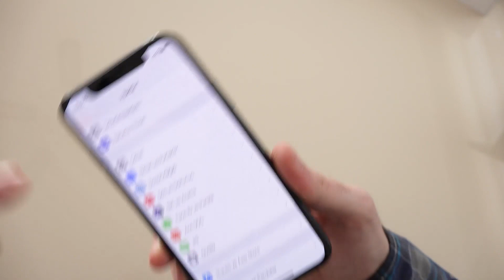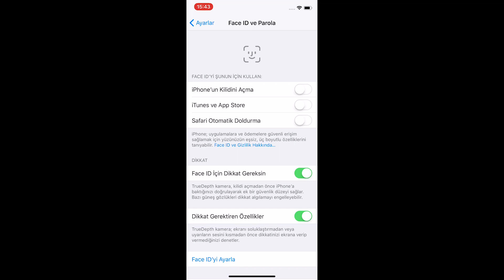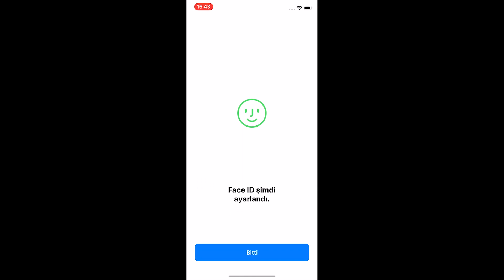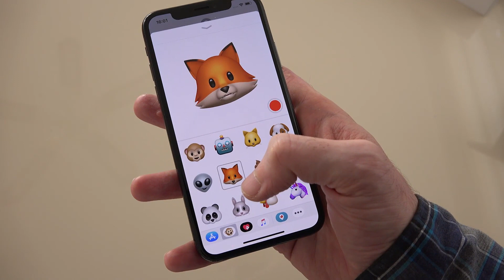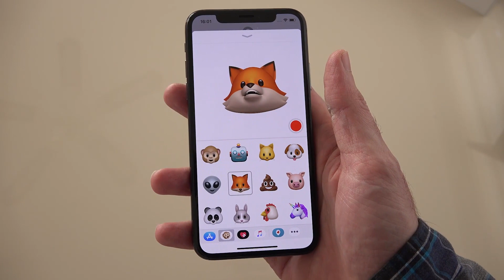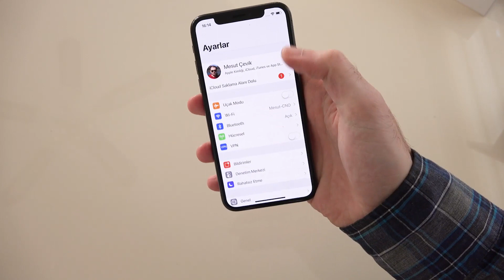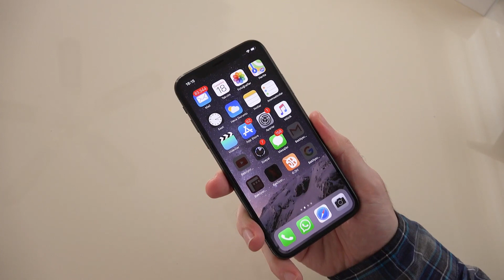iPhone X ilk değerlendirme | TrueDepth Kamera çok eğlenceli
iPhone X'un ülkemizde satışa başlamasına çok az kala iPhone X'u kutusundan çıkartıyor ve ana hatlarıyla ilk değerlendirmesini yapıyoruz. Bakalım 10. yıla özel iPhone, bir iPhone 7 Plus ve 8 Plus kullanıcısı için farklı bir deneyim sunabiliyor mu?